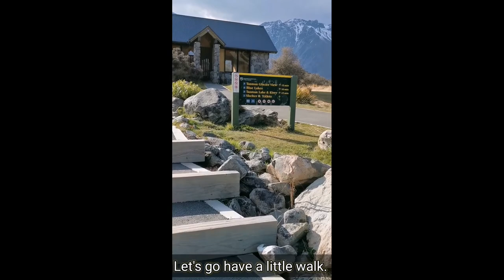Tasman Lake/River Come! Let's take a walk.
Tasman Lake is a proglacial lake formed by the recent retreat of the Tasman Glacier in New Zealand'S South Island.